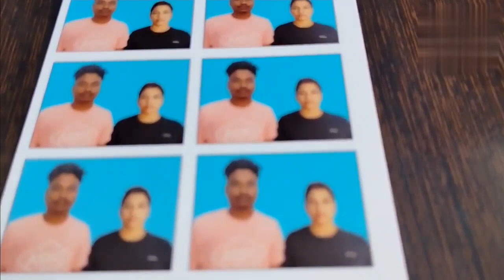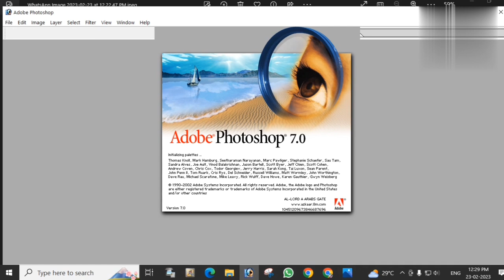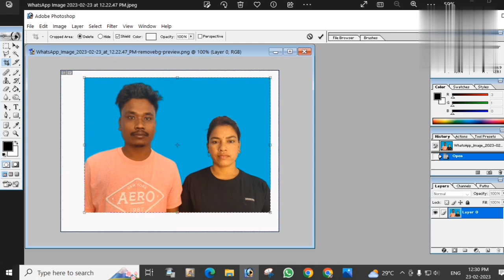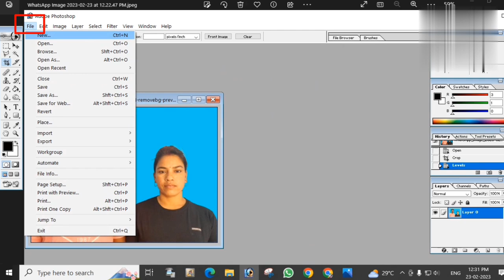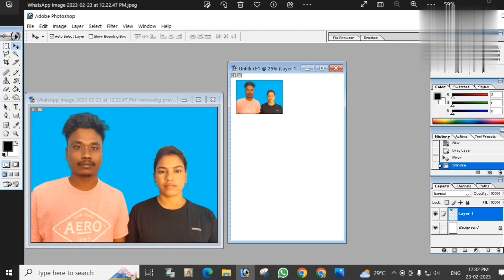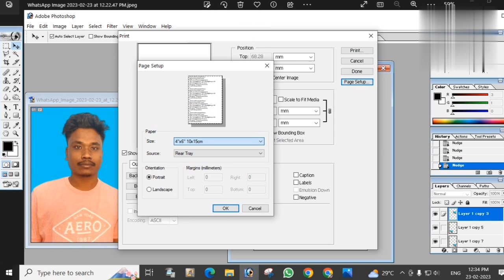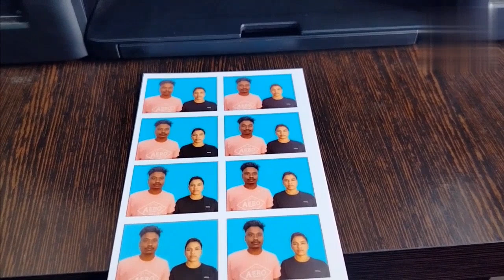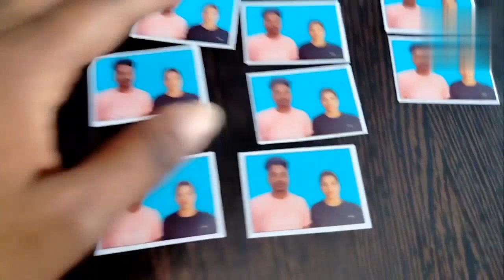Adobe photoshop me background kaise change kare | How to change background in photoshop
Joint photo kaise banaye | How to make joint photo in photoshop | Joint photo kaise print kare |

how to make joint photo
 Photoshop me photo ko kaise print kare photoshop video
 photoshop me joint photo kais banaye
 joint photo kaise print kare video photoshop joint photo ka size kaise banye
printer se photo kaise print hota hai
photo shop me joint photo kaise banate hai
Joint photo ko photoshop se print kaise karete hai
photoshop me do photo kokaise joint karte hai As Suman Studio

 Useful Links :-